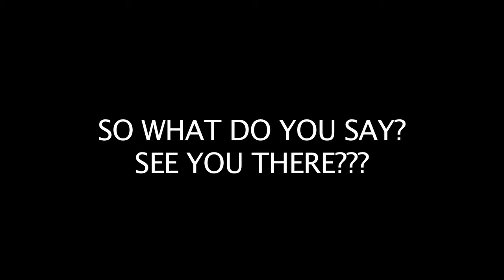Sort of like this, only way cooler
The event will be captured in full HD by multiple cameras, to include quality slow motion of you shooting your own watermelon.. Then distributed on your very own DVD to share with friends and family.